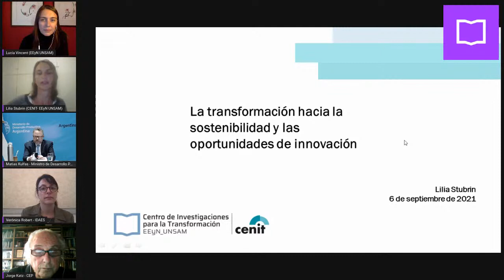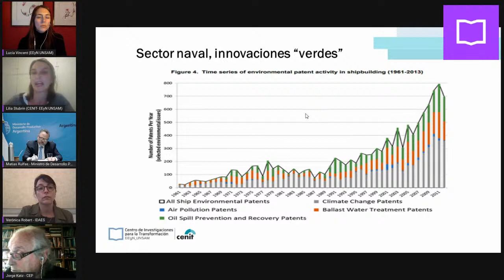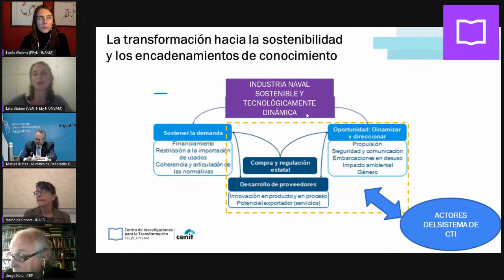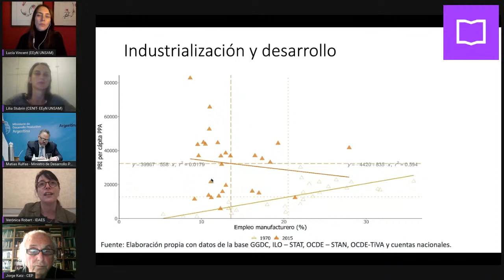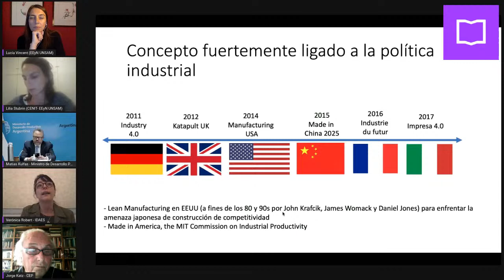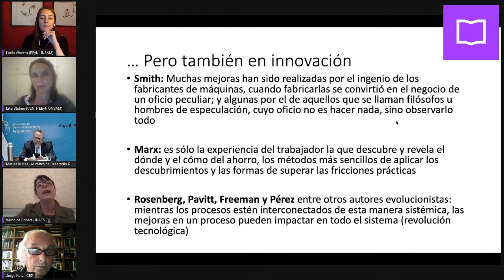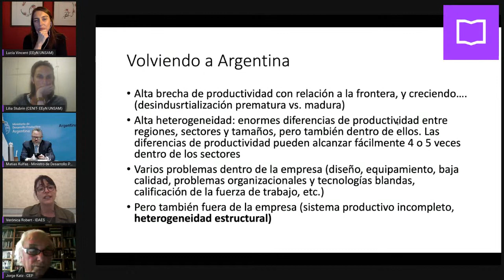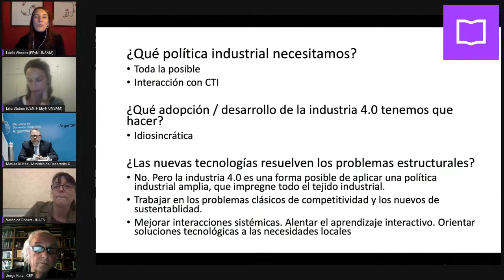Mesa de Diálogo: LAS POLÍTICAS PÚBLICAS PARA EL DESARROLLO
Jorge Katz (Presidente del Consejo para el Cambio Estructural - CEP XXI)
Matías Kulfas (Ministro de Desarrollo Productivo de la Nación)
Verónica Robert (CONICET-IDAES-UNSAM)
Lilia Stubrin (CENIT-CONICET-EEyN-UNSAM)

Presentan:
Carlos Greco (Rector UNSAM)
Marcelo Paz (Decano de la EEyN-UNSAM)

Modera:
Lucía Vincent (Secretaria de Investigación, EEyN-UNSAM)